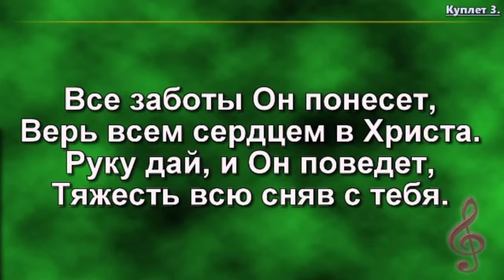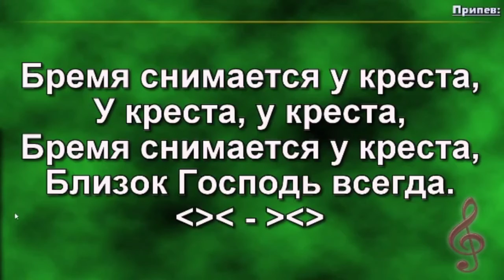Богослужение 23 02 2020г.(Утро) 06. Песнь возрождения 2200 - Много в мире горя и слез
Богослужение 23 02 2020г.(Утро) 06. Песнь возрождения 2200 - Много в мире горя и слез  Дом молитвы в г.Запорожье ул.Светлая 10